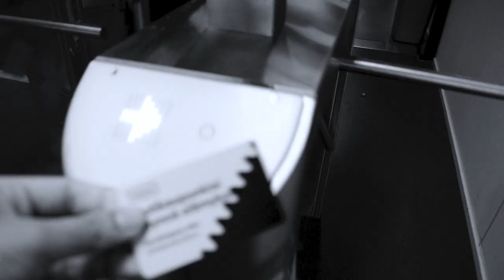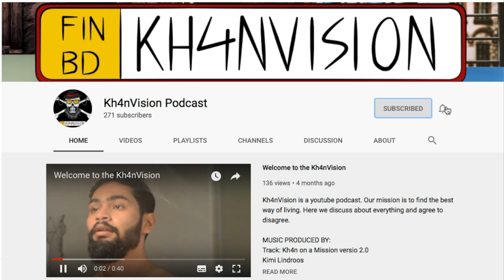Treenipäivä with Sakke King - VloG4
Sakkella on ollut todella raskasta viimeaikoina. Puhuttiin Saken kanssa puhelimessa ja ehdotin, että mentäisiin treenaamaan kaikki paineet ja stressit pois. Vlogissa minun ja saken lisäksi Niloy The Chengis Khan.

MUSIC PRODUCED BY:
Track: Turn up, Like Me
Kimi Lindroos